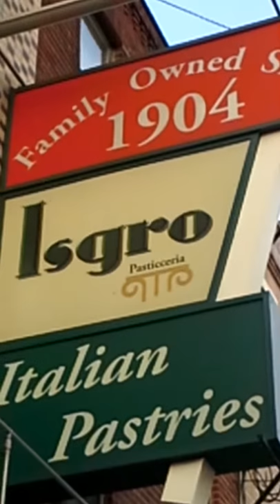PHILLY POLICE STOCKING UP ON ISGRO'S PASTRIES 12/1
PHILADELPHIA POLICE WOMAN STOCKING UP ON ISGRO'S PASTRIES ON 1009 CHRISTIAN ST IN PHILLY ON 12/1/2012 AT 2:08 PM (1408).Good food Cannoli can't be kept a secret!